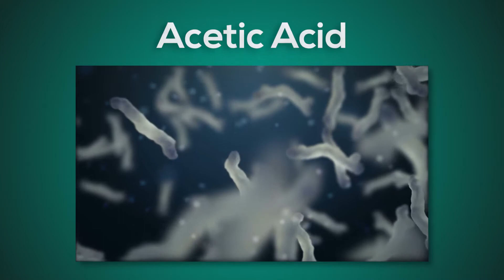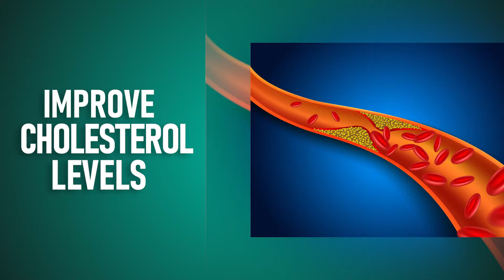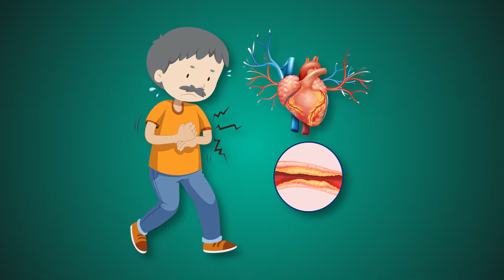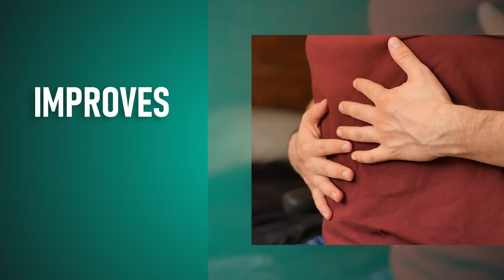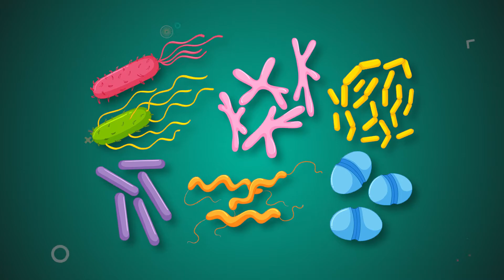We Tried Apple Cider Vinegar For A Month. Amazing Benefits!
Hi everyone, today we are going to show you the amazing benefits of apple cider vinegar (ACV).

Home remedies are gaining popularity in the medical community. The majority of home remedies are rooted in ancient therapeutic practices, with some dating back centuries. These are also known as alternative medications and include natural medicines, superfoods, vitamins, and herbs. These home medicines have been known for a long time, but only lately have they gained renewed popularity.
The medicinal use of vinegar extends back centuries. The lengthy medical history of vinegar is supported by historical evidence gathered by doctors, and apple cider vinegar is the most popular medicinal vinegar on the nutrition market today.
Apple cider vinegar has been used as a culinary ingredient as well as a medication for ages, due to its various health advantages, such as antibacterial and antioxidant capabilities.
According to studies, the home remedy may aid in weight loss, reduce blood sugar, improve cholesterol, and alleviate diabetic symptoms. In this video, we will examine the health advantages of apple cider vinegar, review the study results, and figure out if it really is a “fix it all”
What is Apple cider vinegar?
Apple cider vinegar, or ACV, is produced in two steps. The first step for the maker is to extract the yeast from smashed apples. This allows the yeast to ferment the sugar and produce alcohol. The alcohol is then fermented further by introducing bacteria, resulting in the formation of acetic acid, the primary active ingredient in vinegar. The chemical acetic acid provides vinegar with its robust taste and aroma.
 For apple cider vinegar to have health advantages, the acetic acid concentration must be between 5 and 6 percent. This is to guarantee that it has a safe and adequate quantity of ingredients for it to function effectively and give the claimed health benefits.

A Ketogenic Diet is one of the best solutions for losing weight and management of your health.

Your 1Stop Health Channel,

We are a health and wellness channel and community. We strive to provide you with real wellness and nutrition tips to equip you with the necessary background to conduct further research in your area of interest, whether this is disease prevention, wellness tips, nutritional information, or facts. Your health is important to us and we would love for you to join and be part of our community.